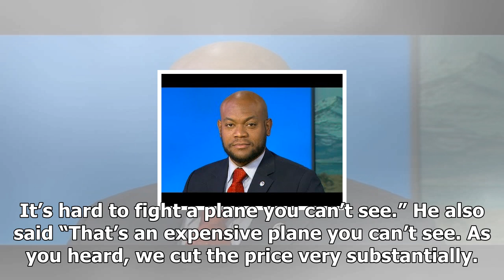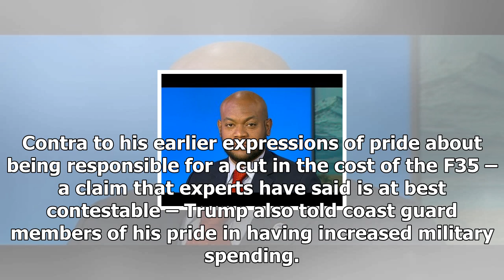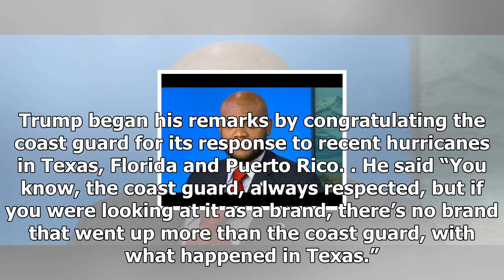News-Trump to the invisible plane in speech to defend the coast: the enemy cannot see it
News - News-Trump to the invisible plane in speech to defend the coast: the enemy cannot see it

Donald Trump returned to a favourite subject on Thursday, telling a US coast guard audience the air force was ordering a new plane that was “almost like an invisible fighter”. The plane in question, the F35, is not invisible, though it is unusually small and designed to be less visible to radar than conventional aircraft. Its development, however, has proved all too visibly costly and riddled with problems. Trump first startled reporters with talk of an invisible plane in October, when he discus...